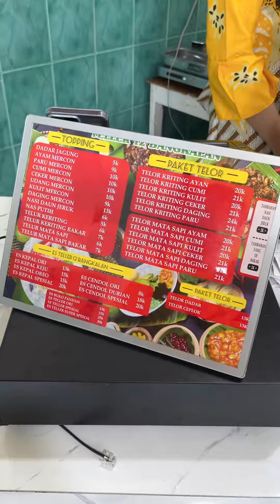MUKBANG LAGI GES